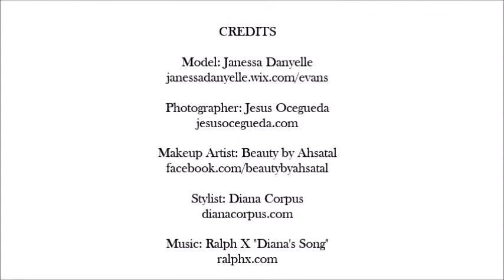Styling Miss Compton 2014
CREDITS